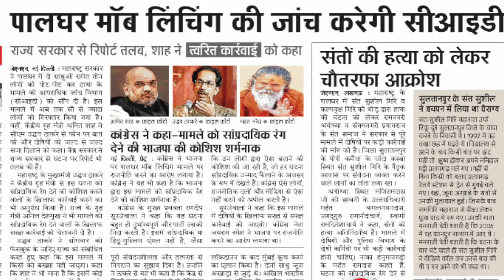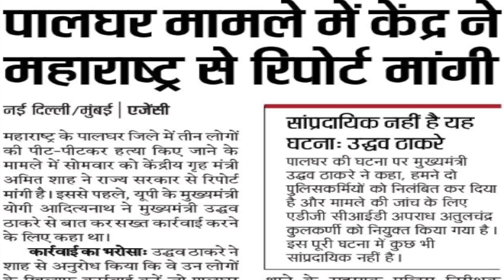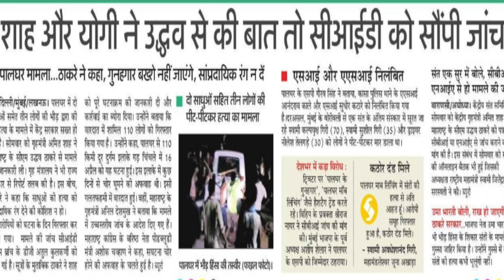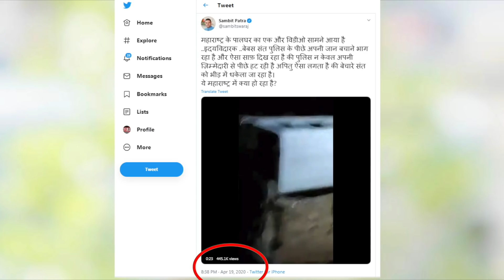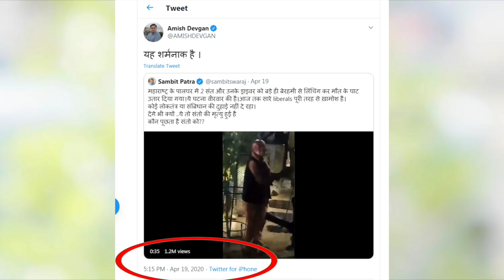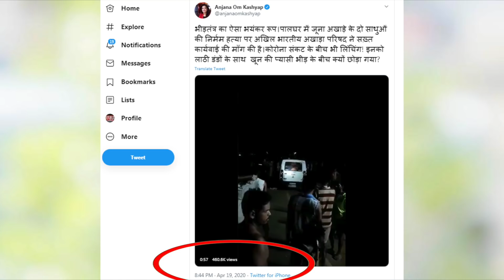4 दिन तक मीडिया के सोते रहने की वजह जानकर रह जाएंगे दंग